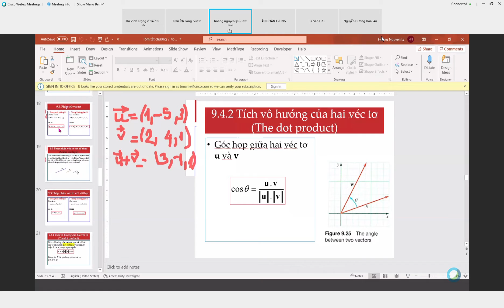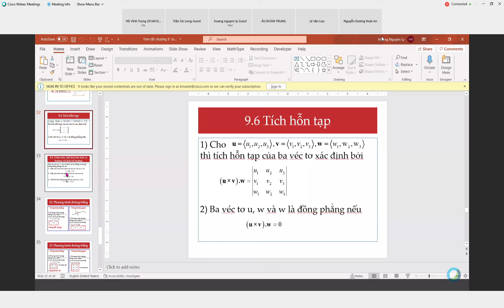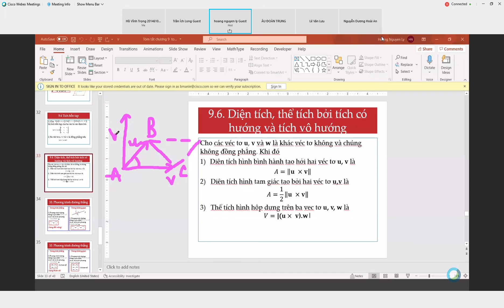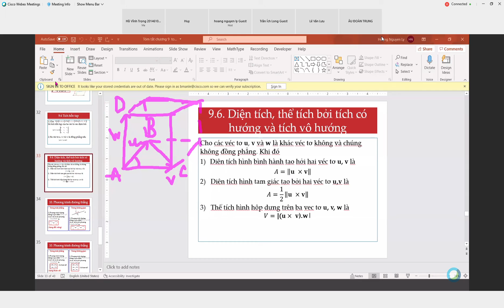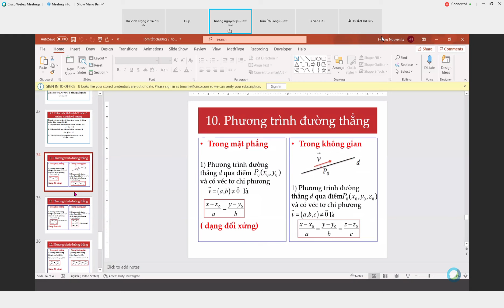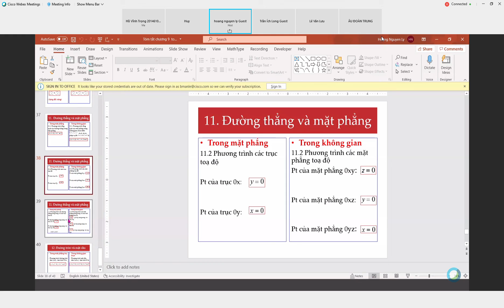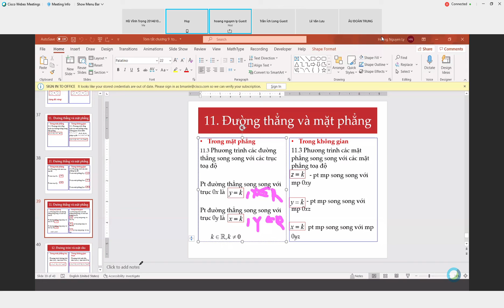Toán 2 Vecto Hoàng Nguyên Lý